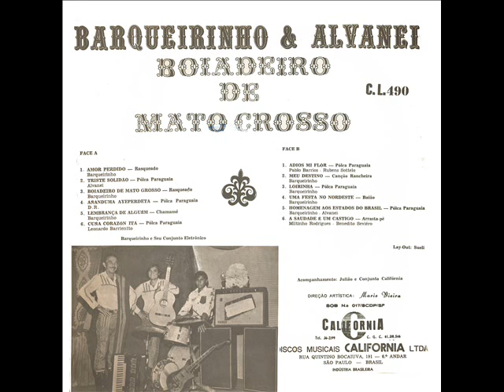04 Añanduma Ayeperdeta - Barqueirinho e Alvanei - Boiadeiro de Mato Grosso (1975)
Barqueirinho e Alvanei - Boiadeiro de Mato Grosso (1975)